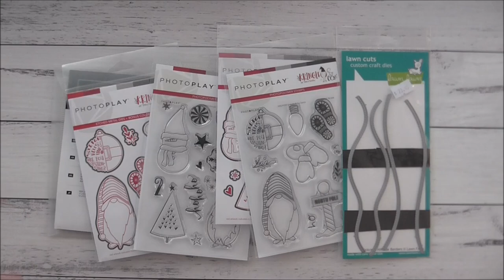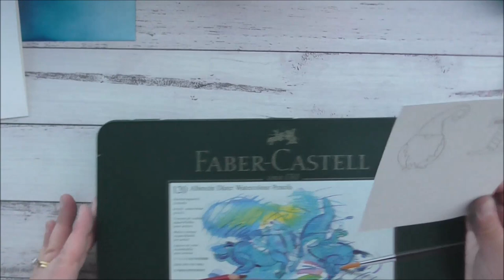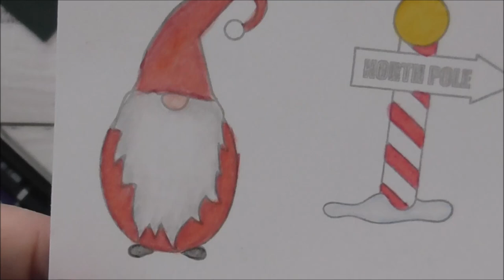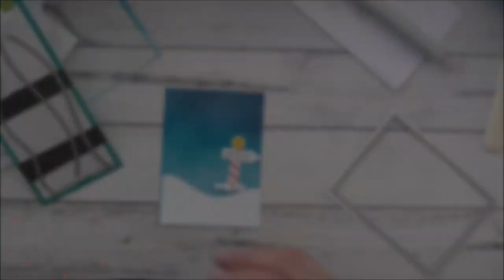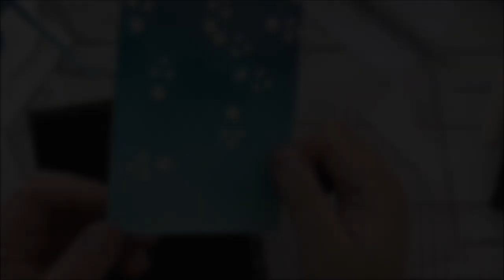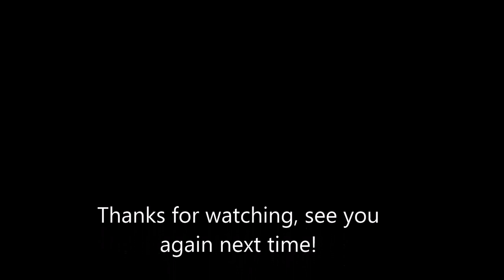Santa Gnome North Pole Christmas Card Going Rogue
A video tutorial showing you how to make a Christmas card with a Santa Gnome snow ink blended background. Using:
Photoplay Kringle & Co Ho Ho Ho Stamps 1
Photoplay Kringle & Co Ho Ho Ho Metal Dies 1
Photoplay Kringle & Co North Pole Stamps 2
Photoplay Kringle & Co North Pole Metal Dies 2
Lawn Fawn Stitched Hillside Dies